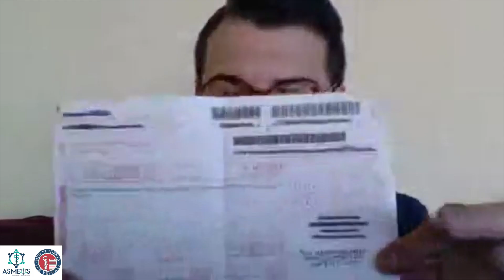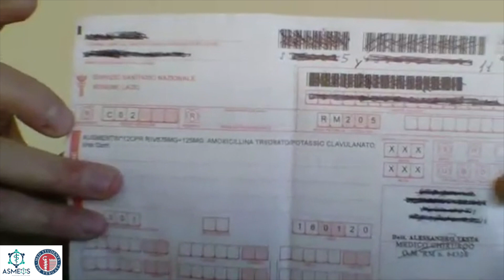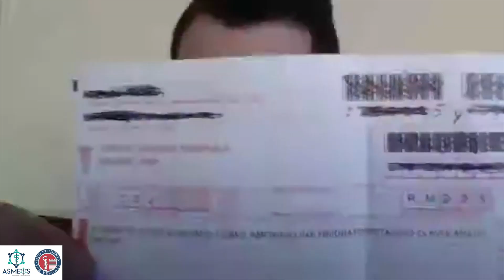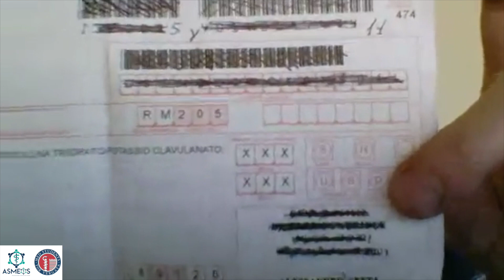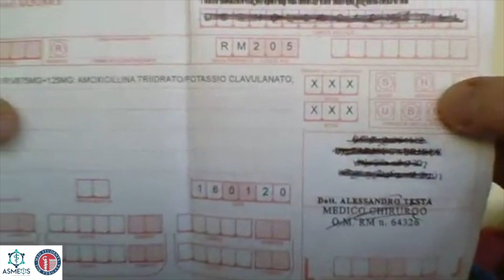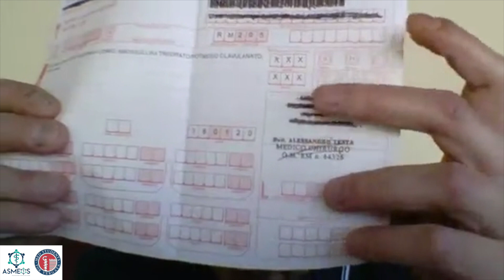Percorso Post-laurea: Il mondo grigio Pt 5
Ultima delle cinque lezioni del ciclo "Il mondo grigio" con tema il percorso Post Laurea per gli studenti di medicina.

In particolar modo, in questa lezione abbiamo trattato:

- Ricette mediche ed esenzioni
- Certificati medici
- Visite domiciliari
- Medicina generale e Coronavirus

Per rimanere aggiornato con tutte le nostre iniziative seguici